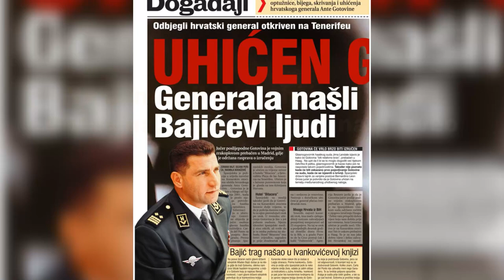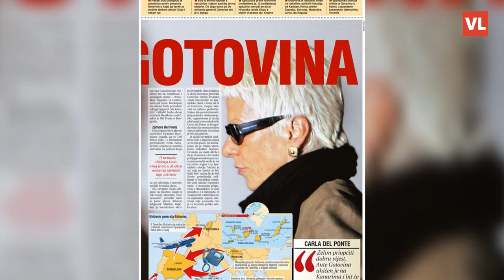Na današnji dan uhićen je Ante Gotovina, sedam je godina proveo u pritvoru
Nakon što je 2001. godine Međunarodni sud za ratne zločine na području bivše Jugoslavije u Haagu podigao optužnicu protiv Ante Gotovine, hrvatski general odbio je primiti optužnicu za planiranje etničkoga čišćenja i ratne zločine. Uhićen je četiri godine kasnije, 7. prosinca 2005. godine, na Kanarskim otocima. Španjolski policajci prišli su mu u restoranu Bitacora u turističkoj zoni Playa de Las Americas gdje je Gotovina bio na večeri.